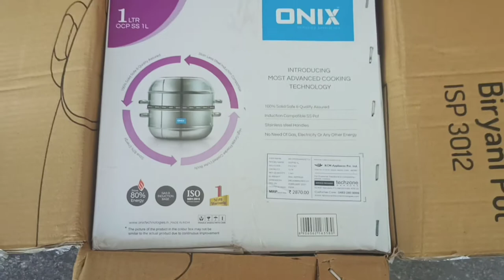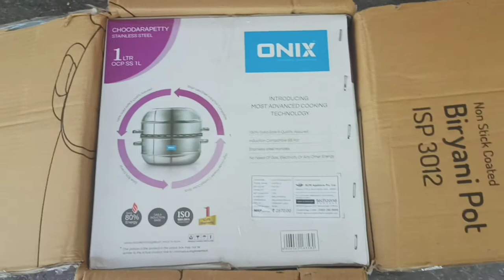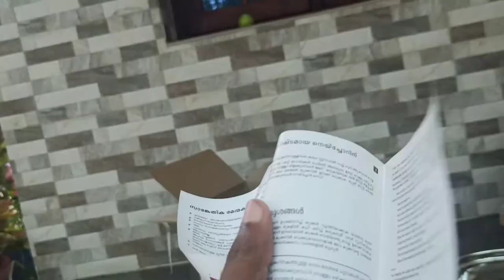Unboxing Thermal Rice Cooker !!!!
Unboxing Thermal Rice Cooker Video...purchased online product.. online shopping site